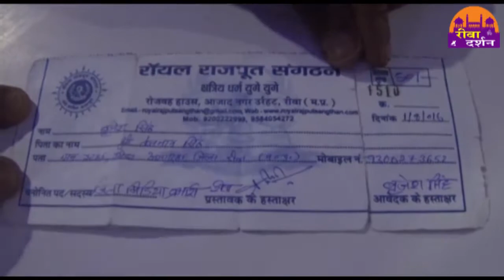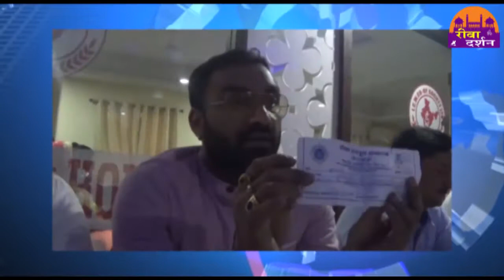राजपूत समाज की बैठक REWA DARSHAN 20-03-2018